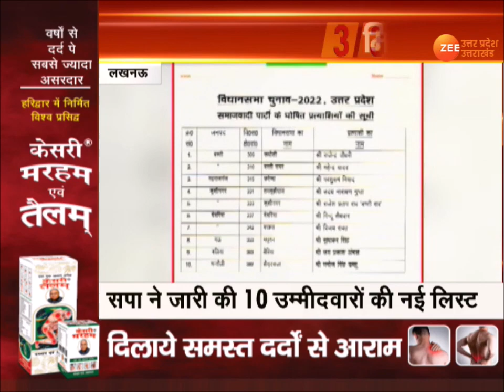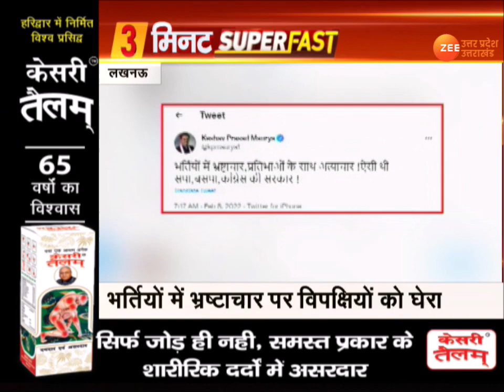3 Minute SuperFast खबरें | UP Latest News in Hindi | Uttar Pradesh Election 2022 | Update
3 Minute SuperFast खबरें | UP Latest News in Hindi | Uttar Pradesh Election 2022 | Update